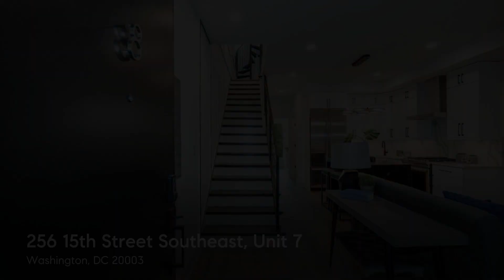256 15th Street Southeast, Unit 7, Washington, DC 20003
Must ask about seller assistance options! This is your chance at two-level PENTHOUSE living with PRIVATE ROOF DECK and option to purchase PARKING in one of Capitol Hill's newest boutique condo buildings! Enter this 3-bedroom, 3-bath home into a spacious living area which opens onto a home cook's dream kitchen complete with stainless steel appliances, quartz countertops, and granite kitchen island. With two spacious bedrooms on the upper level and an additional one off the main living area, each with its own en suite, you'll have a multitude of living configurations at your fingertips. The primary bedroom suite boasts generous dimensions offering plenty of space for you to spoil yourself with a king-sized bed, seating area, and more. For some fresh air, take a walk upstairs onto your private roof deck where you'll find plenty of space for lounging, dining, and even some rooftop gardening as you take in the stunning views of Capitol Hill and beyond. Additional notables in this unit include in-unit washer/dryer, professionally-curated finishes, low-maintenance engineered hardwood floors, luxury vinyl and porcelain tiles, beautiful red oak hardwood staircase, and chic exposed brick. The building offers a beautifully landscaped entry off of 15th Street, exposed brick in the main entry hall, and indoor bike storage: perfect since Walk Score calls this a 'Biker's Paradise' with a score of 90! Steps from Lincoln Park, Safeway, Roost Food Hall, Potomac Ave Metro, and a short distance to the restaurants of Barracks Row as well H Street and points beyond with the quiet & convenience of Hill living! Assigned parking is available for purchase!  Photos are of similar unit.